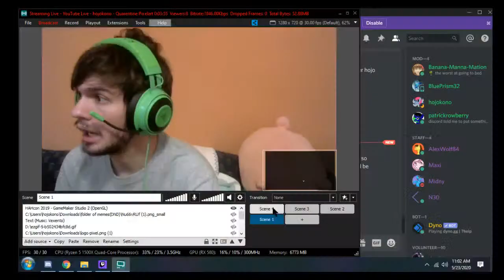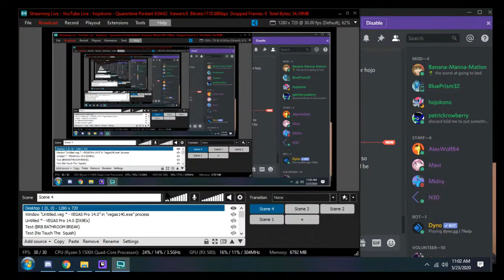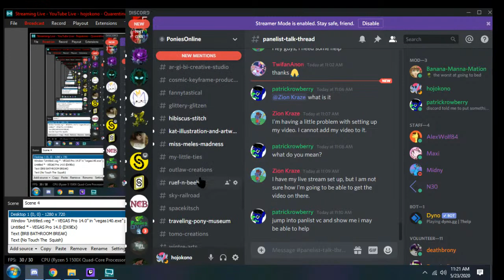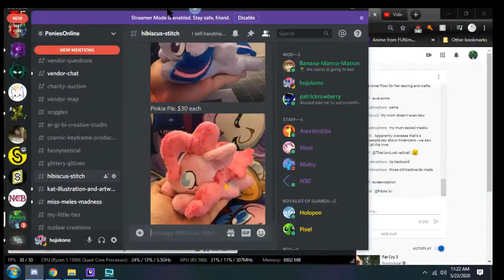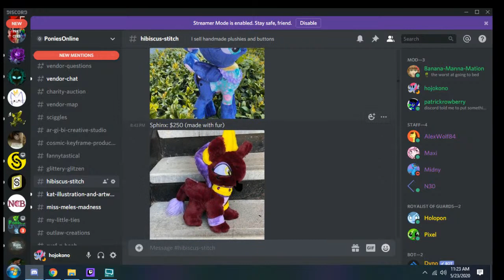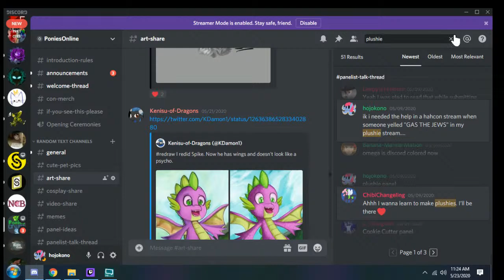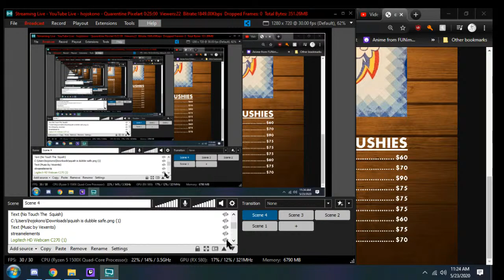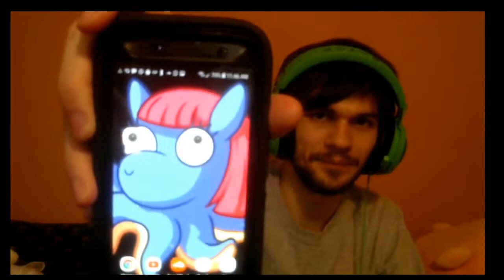Poniesonline PLUSHIES!!!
donate directly to see your name pop up in the stream

** May contain Plushie hugging.